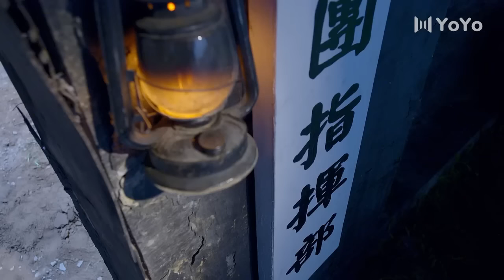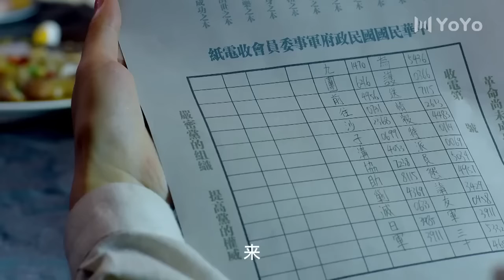【2023谍战剧】孤战02丨主演:郭京飞，郭珍霓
该剧以抗日战争时期日军华北方面军第十二军对我国鲁中南山区展开疯狂扫荡为线索，围绕八路军军团与日本军抗战争夺展开情节，讲述了一个爱国英雄的悲壮血史